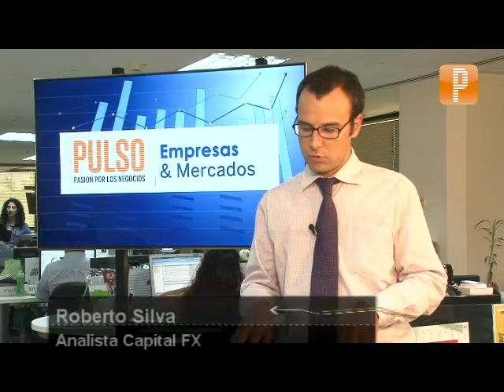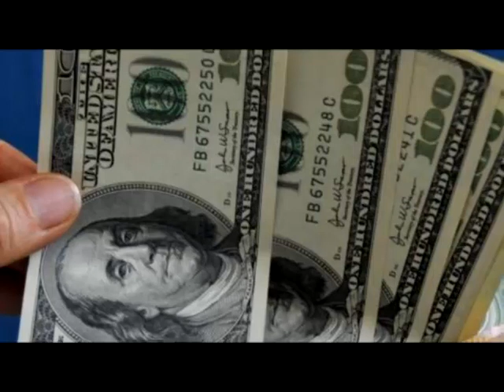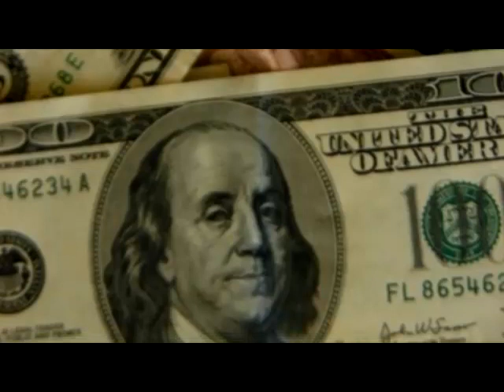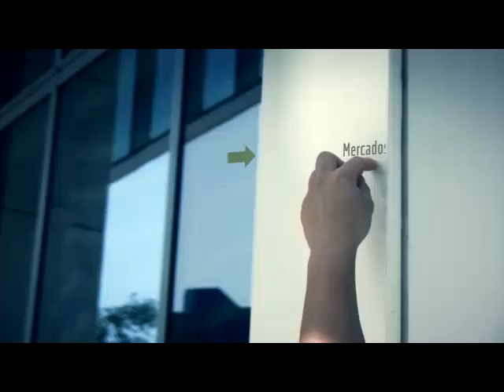Capital FX y las implicancias que tendría una intervención del BC en el tipo de cambio